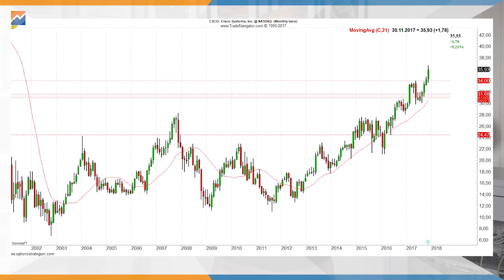Sinnvolle Strategien für billige Aktien?!